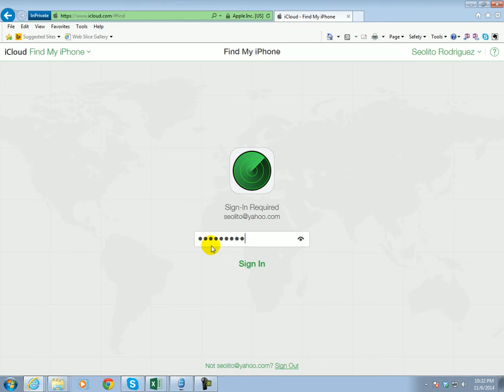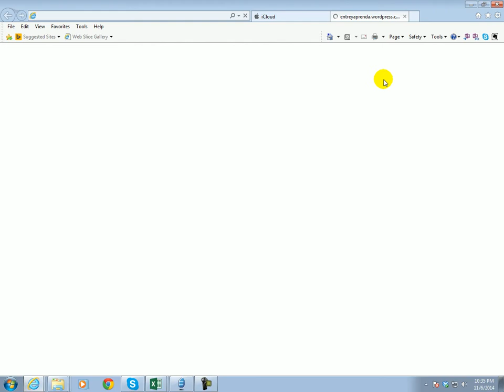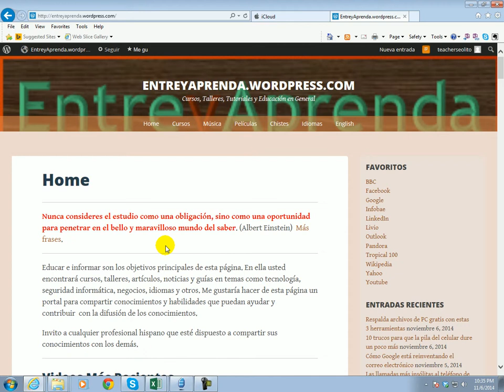Find my Iphone - Encontrar un Iphone que esté perdido o extraviado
Como Encontrar su Iphone si se le Pierde.